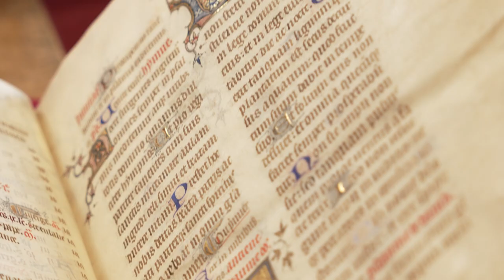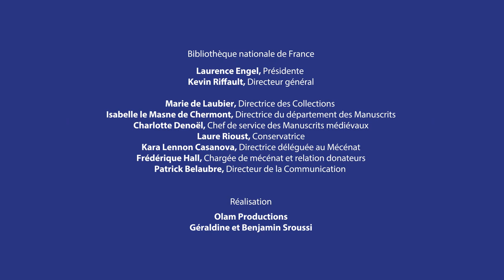Le bréviaire de Charles V, un trésor à acquérir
La BnF lance un appel au don pour acquérir un exceptionnel manuscrit enluminé réalisé vers 1370 pour le roi de France Charles V (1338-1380), le « Bréviaire à l’usage de la Sainte-Chapelle ». Cette acquisition permettrait au manuscrit de rejoindre les collections nationales, dont l’histoire commence avec Charles V dit « le Sage », célèbre pour son amour des livres et du savoir.  L’appel au don est ouvert jusqu’au 31 décembre 2023.

En savoir plus sur le bréviaire de Charles V et les modalités pour faire un don